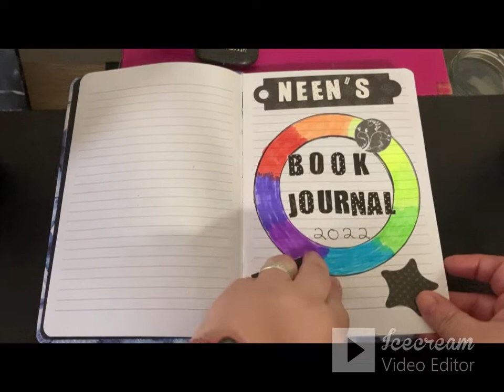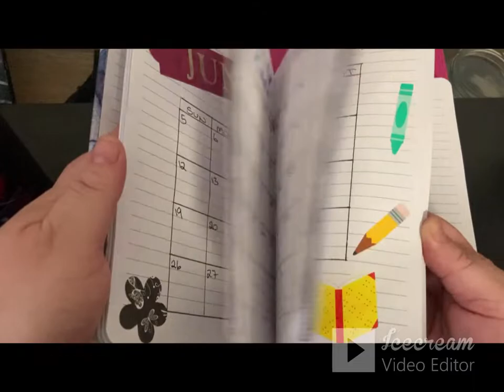Book Journal 2022 - Happy New Year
Happy New Year. I talk about the week of cheese , aka the week between Christmas and New Year and what I got up to for this untethered week, which was to create my very own book journal, my first self created journal. It's thoroughly bonkers and themed without theme and half filled with details and ideas. I'm totally in love with it.

Be Safe
Be Kind
Be Brave

Neen x